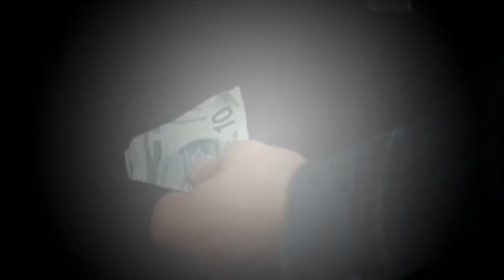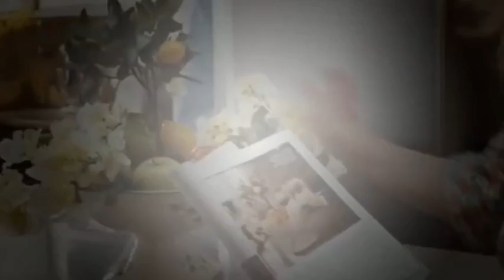ITTERNACHTSZIRKUS Der Ganze Fim Deutsch